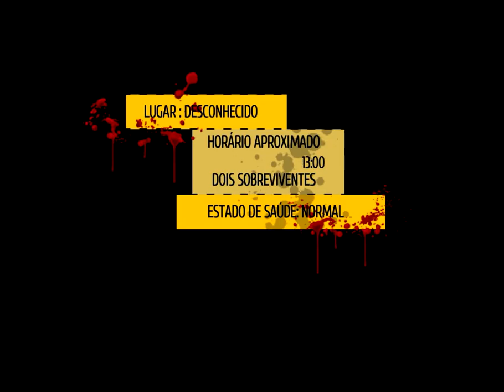How to Survive #1 - Começando a jogatina em Coop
Mais uma série pro Canal, dessa vez vamos de How to Survive, jogo de sobrevivência com Zumbis!
O convidado dessa Gameplay é o Vini que vai me ajudar a explorar o jogo nessas primeiras jogatinas.

PS: Tive de retirar o som dos 13:56 ao 14:26 por causa dos direitos autorais (wtf) apesar de ser apenas o som mesmo do jogo... vai entender.

Valeu!